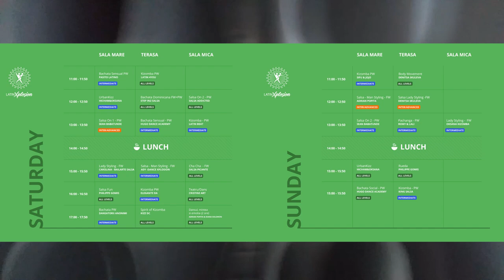Ene George Simon & Alina Ioana @ Latin Xplosion Festival 2018 / Social Bachata ( #505 )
Di Ce Concert / Ene George Simon & Alina Ioana @ Latin Xplosion Festival 2018 / Social Bachata ( #505 )

Event :   Latin Xplosion Festival  4th Edition

Organizator -  Ady Rasinariu & Allișor Alexandra  ( DanceXplosion )

Dj Lineup: Dj Ducu, Dj Romy, Dj Raz, Dj Andy Kizz, Dj Ole